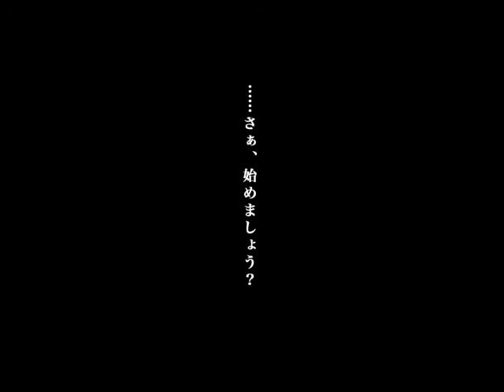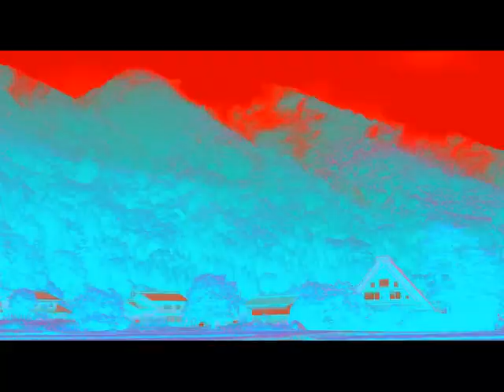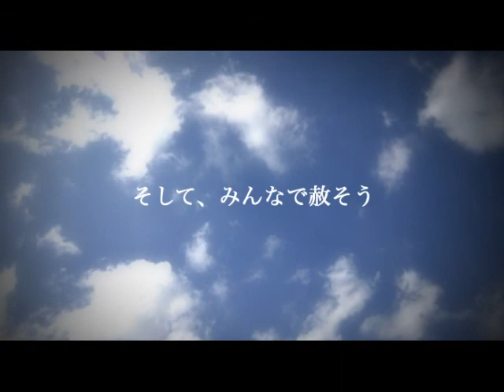HIGURASHI MOTION GRAPHIC VOL5